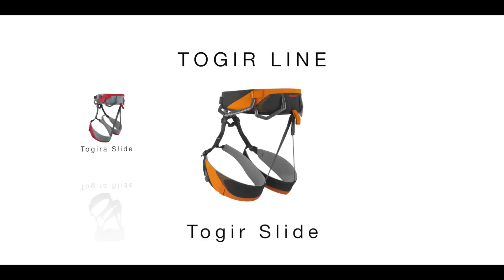Mammut Climbing Gear: Togir Klettergurt/Harness (Deutsch/English)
Togir Light / Togir Slide / Togir Click
The Togir line harnesses are the alpine climbing harnesses within the Mammut range.

Togir Light
The next generation of the Togir Light combines the innovative Split Webbing technology in the hip belt with a complex laminating process. The combination of these two high-end technologies ensures unparalleled comfort in the vertical world. The modern, flat design of the harness ensures maximum freedom of movement combined with a light weight. The four securely stitched overmolded gear loops allow sufficient space for climbing material and, for alpine activities requiring lots of equipment, a further four ice screw carabiners can be attached and the rear gear loops can be connected with a cord. This makes the Togir Light a sporty harness for demanding routes on rock and ice.

Die nächste Generation des Togir Light kombiniert die innovative Split Webbing-Technologie im Hüftgurt mit einem aufwändigen Laminierverfahren. Die Addition dieser beiden High-End-Technologien ermöglicht unerreichten Komfort in der Vertikalen. Maximale Bewegungsfreiheit und geringes Gewicht werden durch das moderne, flache Design des Gurtes erreicht. Die vier fest vernähten, overmoulded Gear Loops bieten ausreichend Platz für das Klettermaterial, und bei alpinen Unternehmungen mit grossem Materialeinsatz können ausserdem vier zusätzliche Eisschraubenkarabiner angebracht und die hinteren Gear Loops mit einer Reepschnur verbunden werden. Der Togir Light ist damit ein sportlicher Gurt für anspruchsvolle Touren in Fels und Eis.

Togir Slide
The Togir Slide, a versatile alpine all-rounder, features a combination of Split Webbing and laminating technology for maximum comfort, optimal freedom of movement and a low weight. Ideal for long excursions on rock faces and in mixed terrain. Equipped with adjustable leg loops, the harness can be quickly adjusted to different applications. The four securely stitched overmolded gear loops provide sufficient space for climbing material and, for routes requiring lots of equipment, a further four ice screw carabiners can be attached and the rear gear loops can be connected with a cord.

Der vielseitige alpine Allrounder Togir Slide bietet durch eine Kombination aus Split Webbing- und Laminiertechnologie höchsten Komfort, grösste Bewegungsfreiheit und geringes Gewicht für lange Unternehmungen in Felswänden und kombiniertem Gelände. Mit verstellbaren Beinschlaufen ausgestattet, kann der Gurt schnell an wechselnde Einsatzzwecke angepasst werden. Die vier fest vernähten, overmoulded Gear Loops bieten ausreichend Platz für das Klettermaterial, und bei Touren mit grossem Materialeinsatz können ausserdem vier zusätzliche Eisschraubenkarabiner angebracht und die hinteren Gear Loops mit einer Reepschnur verbunden werden.

Togir Click
Uncompromisingly tailored for alpine pursuits, the Togir Click is equipped with the latest technologies: The hip belt features the patented Mammut® Split Webbing technology combined with a laminating process. These two high-end technologies provide maximum comfort and freedom of movement together with a low weight. The innovative Click buckle allows the hip belt and leg loops to be fully opened, to allow the harness to be put on without having to remove crampons or skis. The four securely stitched gear loops provide enough space for climbing equipment, with the option of adding a further four ice screw carabiners and a cord connection. This makes the Togir Click the ideal harness for big mountain adventures.

Kompromisslos auf den Alpineinsatz ausgerichtet, wartet der Togir Click mit neuesten Technologien auf: Im Hüftgurt kommt das patentierte Mammut® Split Webbing in Kombination mit einem Laminierverfahren zum Einsatz. Diese beiden High-End-Technologien realisieren grösstmöglichen Komfort und Bewegungsfreiheit bei einem gleichzeitig niedrigen Gewicht. Die innovative Click-Schnalle erlaubt ein komplettes Öffnen des Hüftgurtes und der Beinschlaufen, so dass der Gurt angelegt werden kann, ohne Steigeisen oder Skier entfernen zu müssen. Ausreichend Platz für das Klettermaterial bieten die vier fest vernähten Materialtrageschlaufen, welche bei Bedarf um vier Eisschraubenkarabiner und eine Verbindung mittels Reepschnur ergänzt werden können. So ist der Togir Click der ideale Gurt für die grössten Abenteuer im alpinen Gelände.